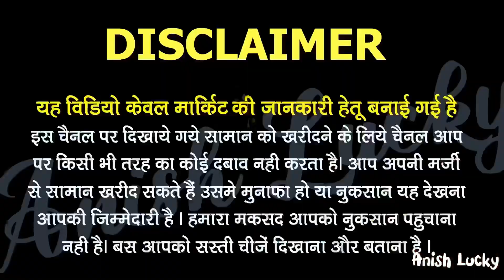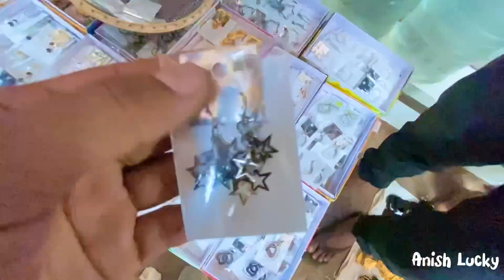Sadar Bazar Sunday Patri Market |Sadar Bazar Delhi | Sadar Bazar Jewellery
Jewellery Patri Market Sadar Bazar |Sadar Bazar Delhi | Delhi Sadar Bazar | Anish Lucky

I'm using
My Mic👇
My 2nd Mic 👇
My Camera 👇
My tripod 👇

Suggested Keywords 👇
sadar bazar delhi
sadar bazar
sadar bazar market delhi 2022
delhi
12 tuti chowk market
diwali shopping
green market
vlog
wholesale market
sadar
decoration items wholesale market in delhi
cheapest toy market wholesale/retail sadar bazar delhi
sadar bazar in delhi
diwali decoration items wholesale market
jewellery market
travellers
travelling
famous places in delhi
market with megha
market vlogs
travel with palak
blogger
sadar bazar cosmetic market
diwali decoration lights
sadar patri market
sadar sunday market
diwali wholesale market in delhi
crockery market sadar bazar
vlogger
ssv vlogs
indianvlogger
cooking
mona lifestyle
veerlifestyle
monikaveer
monaveerlifestyle
delhi ki market
sadar bazar diwali shopping
diwali sajawat ka saman sadar bazar
arun singh bisen
sadar bazaar sunday patri market wholesale rate
sadar bazaar wholesale market delhi
sadar bazaar wholesale market
sadar delhi
sadar bazaar
sunday patri market sadar bazar delhi
sadar bazaar sunday patri market delhi
sadar delhi
sadar market
wholesale market sadar bazar
grace with glow
veerji 101 vlogs
diwali business
99 store business
fancy flowers wholesale market
sadar bazar diwali decoration items market in delhi
diwali items raw matetial wholesale market
decoration items wholesale market
artificial flowers wholesale market
diwali decoration items wholesaler
diwali decoration items factory
diwali decoration items manufacturer
cheapest diwali decoration items market
branded cosmetic wholesale market
cosmetic wholesale market sadar bazar
original cosmetic
sadar bazar patari market
पटरी मार्केट दिल्ली
सदर बाजार पटरी मार्केट
cheapest patari market
karol bagh
sarojini nagar
desi vlogs
blogs
vlogs
home decor
khari baoli
dipti ganj
sadar bazar old delhi
sale
delhi markets
largest wholesale market in india
cheap jewellery jewellery wholesale market in delhi sadar bazar rui mandi
rtificial jewellery at factory rate
oxidised jewellery manufacturing
artificial jewellery manufacturing
oxidised jewellery
necklace wholesale jewellery market
wholesale jewellery
earring wholesale
dubai jewellery
sky jewellery sadar bazar
delhi wholesale
cheapest jewellery online
pan mandi
rui mandi
sadar bazar daily market
sadar bazar monday market
delhi crockery market